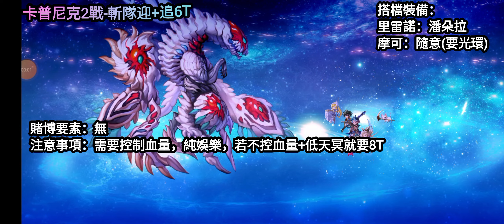[Another Eden]卡普尼克-ES時雨全程轉斬屬-斬隊迎+追擊-6T擊破-無展示裝備靈晶-No show equip and grasta-國際版Global-3.9.0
有賭博要素：閃避最高機率90%，影片中打錯了

賭博要素：賭時雨90%閃避率
注意事項：需要控制血量，純娛樂，若不控血量+低天冥就要8T

搭檔裝備：
里雷諾：潘朵拉
摩可：隨意(要光環)

玩法概念：看到有人說ES時雨面對現在的王相當尷尬，因為敵人施放的技能不一定是斬/物理屬，說實話，我覺得...他們不懂，時雨EX必殺技，可將對方強制轉為斬屬，將丟遠程攻擊的敵人，強制拉入白兵戰，這！就是普賢開山祖師的夢想~~~進而排出ES安娜跟阿爾德1T即可開EX必殺技的組合，敵人本體全程斬屬，迎擊到嫑嫑的~~~